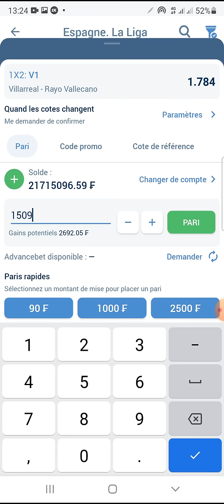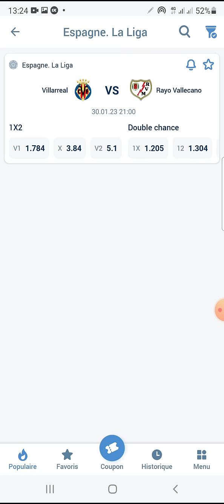montantes jour 2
Dans cette vidéo, vous avez les meilleures analyses pronostics foot sur  liga,peonostic  ligue 1, pronostic bundesliga, pronostic premier league  et pronostic Série A. Toutes les pronostics du jour sont donnés par une une équipe d'expert en analyse paris sportifs.
Retrouvez chaque jour sur notre chaine youtube, les meilleures pronostics foots au monde , astuces paris sportifs technique 1xbet , faille 1xbet pour gagner des millions gratuitement et facilement.

Mmm#pronostic1xbet

comment gagner sur 1xbet avec les montantes 1xbet gratuit. nous organisons régulièrement des montantes 1xbet pour gagner aux Paris sportifs 1xbet, nos montantes 1xbet sont gratuits.
Une montante est un pronostic football gratuit, un pronostic du jour mais un pronostic 1xbet gratuit. Ce n'est pas un faille 1xbet c'est un pronostic première ligue un pronostic série A un pronostic ligue 1 pronostic liga pronostic Bundesliga